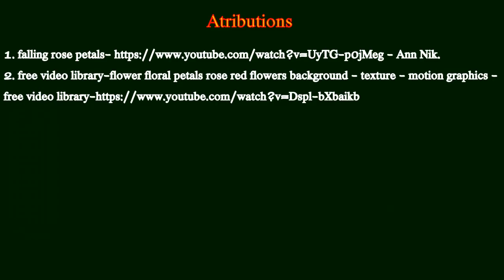burn the exam phobia- turn your future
burn the exam phobia turn your future is the video aims at the exam phobia of the students. (particularly 10th Class students)
by removing the exam phobia they may got the bright future.